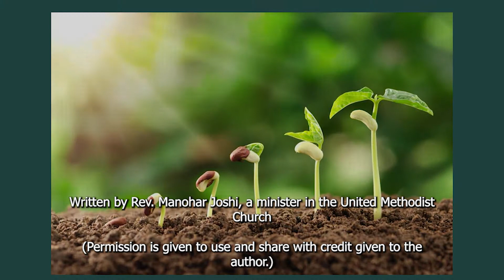2021 Good Friday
The service entitled, "The Anatomy of a Tear," invites us to walk with Jesus towards the cross.

Let us know you were here and how to pray for you by clicking